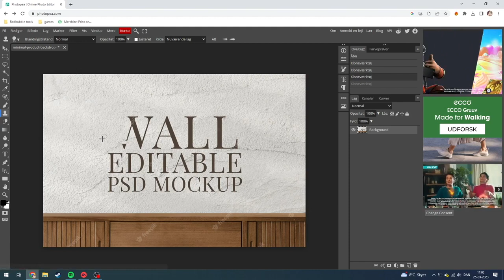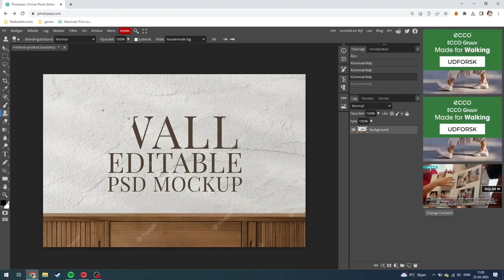How To Remove Text from Image In Photopea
Easy Photopea Tutorial on how to Remove Text From Image quickly